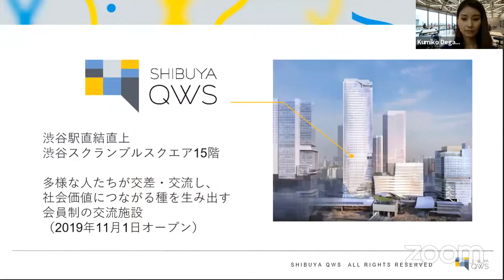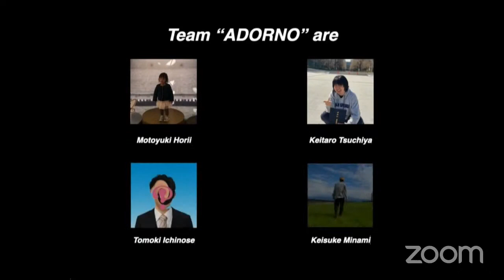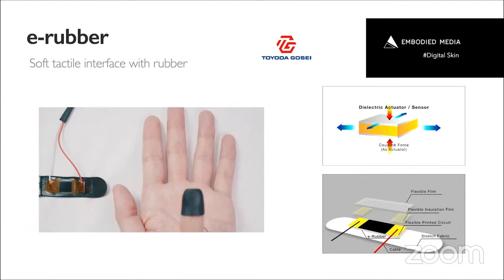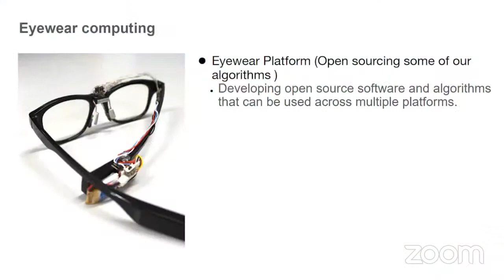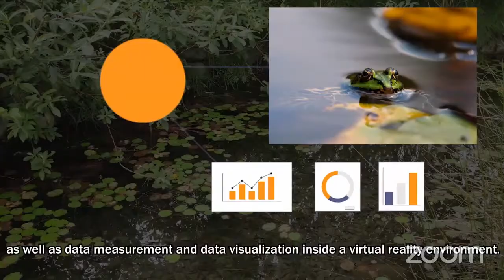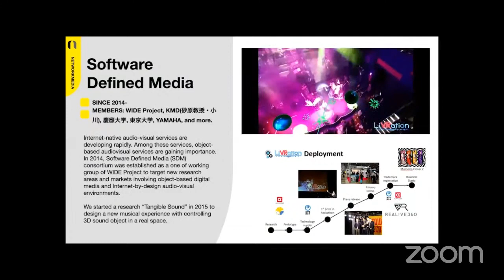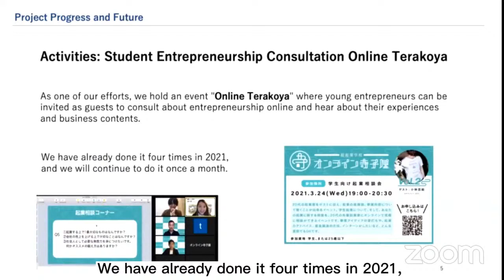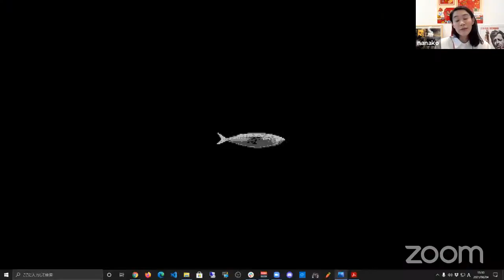KMD Plenary Meeting 2021 Summer - June 4th, 2021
本日 午後4時15分より、KMDインフォメーションが行われます。

慶應義塾大学大学院メディアデザイン研究科（KMD）は、イノベーションを自ら生み出し 社会に向けて価値を創出する能力を持つ「メディア・イノベータ」の育成をミッションとしています。理論と実践のバランスを保ちながら、ゼロ（アイデア）からイノベーションを創造し、それが市場に提供されて社会的インパクトを生み出すまでの、一連の展開を実践していきます。これを「リアルプロジェクト」と呼び、KMDの活動の中心となっています。
半年に一度開催される KMD Plenary Meeting では、KMDの学生が取り組んでいるリアルプロジェクトが一堂に会し、KMDが描く次の時代に向けたイノベーションの種をご紹介します。

Keio University Graduate School of Media Design (Keio Media Design) Plenary Meeting 2021 Summer. (June 4, 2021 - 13:00-16:00 JST)  KMD